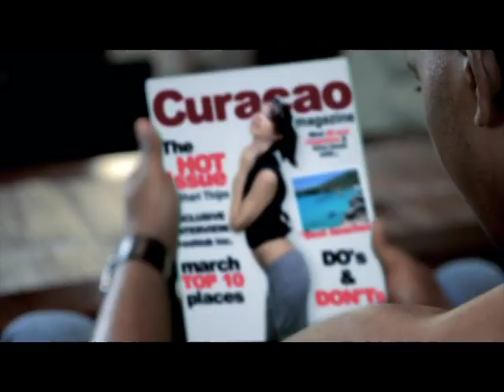EPHREM J-ME ENTREGO..mp4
EPHREM J-ME ENTREGO.